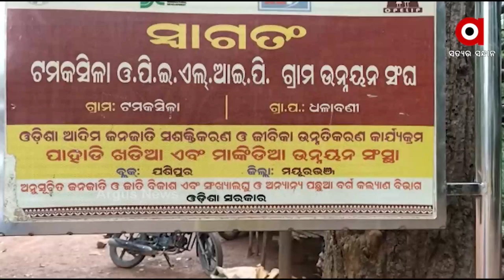ପ୍ରତିଦିନ ବାଜିରେ ଲାଗେ ଜୀବନ | Argus News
ଦୁର୍ଗମ ଓଡ଼ିଶାର ଏପରି ଗାଁ ଯେଉଁଠି ପଡିନି ବିକାଶର ପଦଚିହ୍ନ। ଗାଁକୁ ଯିବାକୁ ହେଲେ ପାର କରିବାକୁ ପଡେ ଭରାନଦୀ। ନଦୀର ଏଭଳି ସ୍ରୋତ ଯେ ଆପଣଙ୍କୁ ବି ଯିବାକୁ ଭୟ ଲାଗିବ।